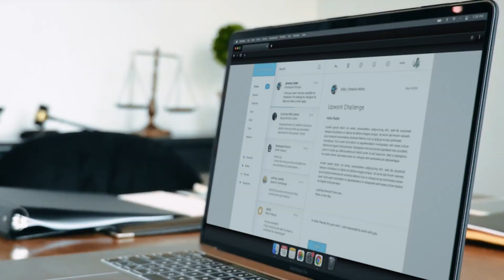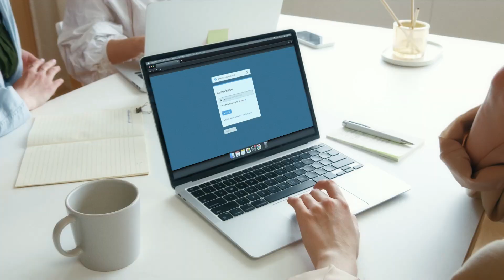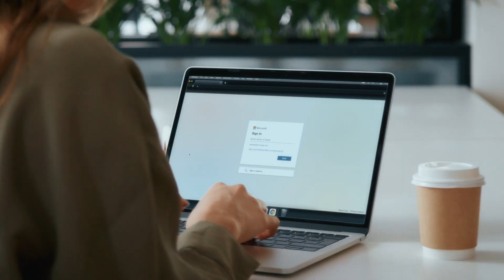YubiKeys drive 100% MFA across state and local governments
Watch now to learn how the YubiKey is helping state and local governments drive 100% multi-factor authentication (MFA) coverage to meet cyber insurance mandates and US federal phishing-resistant MFA guidelines.